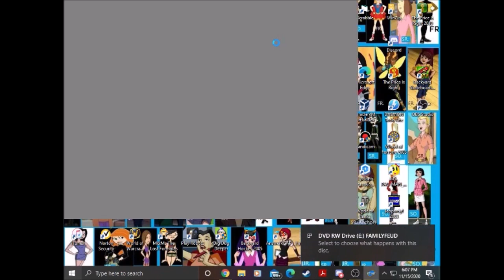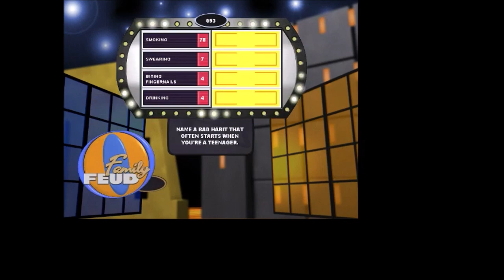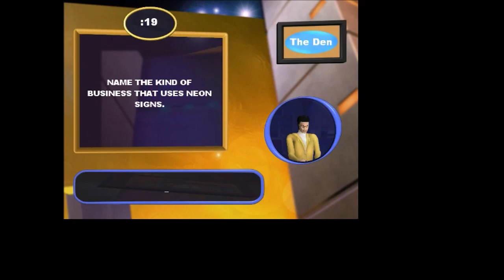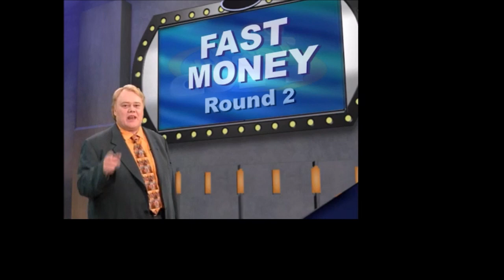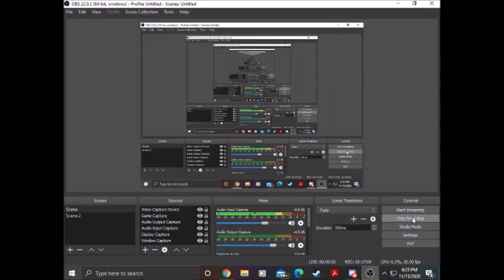Family Feud 2000 PC Game #175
Here is the next game of Family Feud for the PC. Will we keep getting the funny and winning the big money?